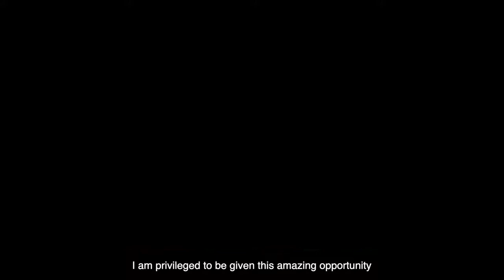SINGAPORE, Vanessa PEH Contestant Introduction Miss World 2018